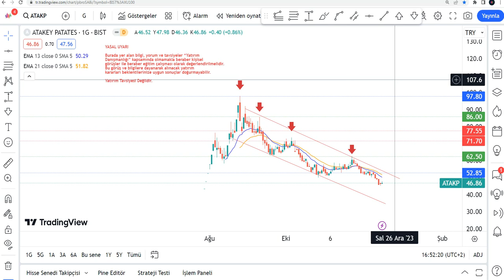ATAKP Düşüş Bitti Mi? ATAKP Hisse Yorumu - Atakey Patates Teknik Analiz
ATAKP yükselir mi, düşer mi? ATAKP hisse 2024'te ne olur? Atakey Patates alınır mı? Borsa İstanbul'da ATAKP de hedef fiyat neresi? AtakeyPatates hisse analizi - ATAKP teknik analiz incelemesi,